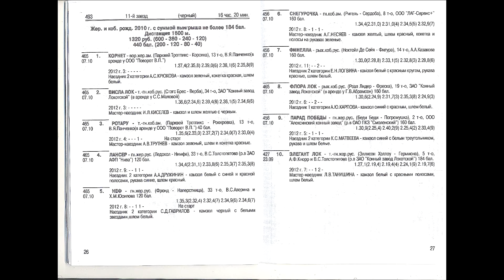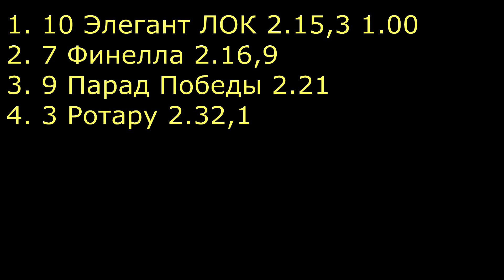ЦМИ.Бега.21.10.12.Заезд 11(493). Лариса-4.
Бега на Московском ипподроме 21.10.12. Успешный день для мастера-наездника Ларисы Танишиной.